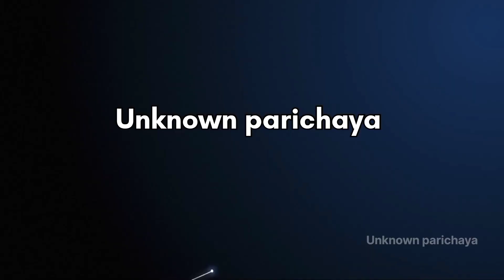ಇದು ಭೀಮನಿಂದ ಹೇಗೆ ಬಂತು|ಮಹಾಭಾರತ ಕಾಲದ ಭೀಮಕುಂಡ| ಯಾರಿಗೂ ಗೊತ್ತಿಲ್ಲದ ರಹಸ್ಯ😱|Unknown parichaya#sanatandharma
🙏❤️ Namskar
the mystery of Bheemakunda
No one know this Bheemakunda...
very interesting fact by Bheemakunda (also known as Neelkund) is a natural water tank and a holy place in Madhya Pradesh, India. It is located near Bajna village in Chhatarpur district, Madhya Pradesh. It is 77 km away from Chhatarpur by road in the Bundelkhand region.[1]

The water shines blue in Bhimkund cave.
Bhimkund is a natural water source and a holy place that dates from the era of the Mahabharata

so please watch this video and

🙏❤️hope this video usefull for you😊🙏